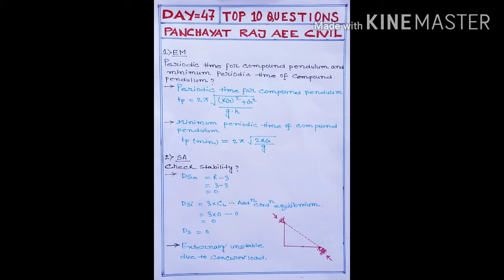TOP 10 QUESTION, panchayat raj aee,opsc, jpsc, wbpsc aee. CIVIL ENGINEERING, DAY -47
TOP 10 QUESTION SERIES FOR COMPETITIVE EXAM OF AEE POST.

OPSC, WBPSC, JPSC, MPPSC AEE
AND ALL STATE AEE EXAM.

IT HELPS YOU SSC JE, RRB  JE EXAM ALSO.

MY QUESTION IS EFFECTIVE FOR EXAM.
WATCH FULL.

JOB KA NASHA.

THANKU.